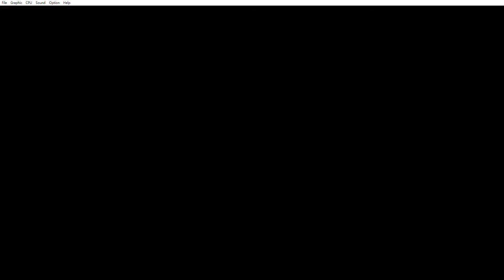[Gens] Sonic the Hedgehog: All (True Ending)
This is a very interesting game for MD. The music of the game also very nice especially the stage Star Night which is my favorite song 😊 .

For the True Ending must collected all Chaos Emeralds.